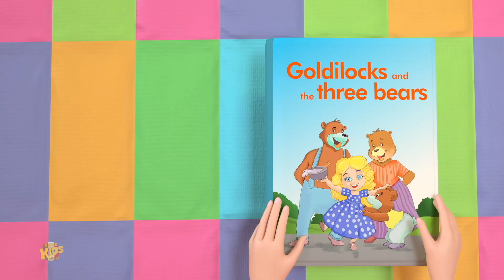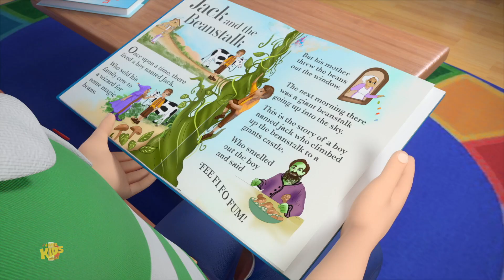Boo Boo Canzone e piu Festa del papà Speciale Rime per Bambini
Ciao ragazzi! Ci auguriamo che ti piaccia guardare questo piccolo cartone animato tanto quanto il team di Super Kids Network l'ha realizzato per te!